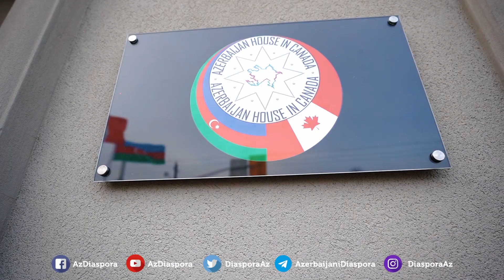Kanadanın Toronto şəhərində Azərbaycan Evi açıldı